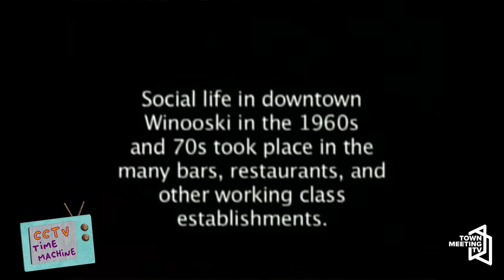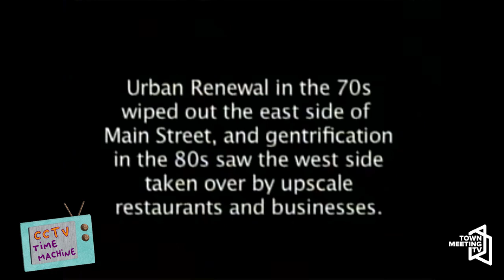CCTV Time Machine - Peter Clavelle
Host Meghan O'Rourke, CCTV, interviews Peter Clavelle, former Mayor of Burlington. They watch clips from his mayoral announcement, as well as various interviews.

11/1/2023